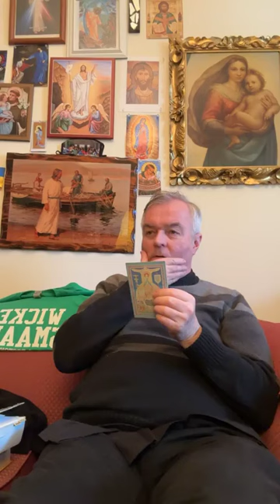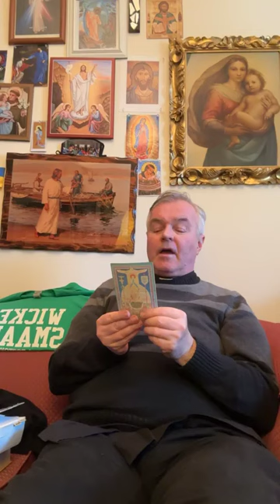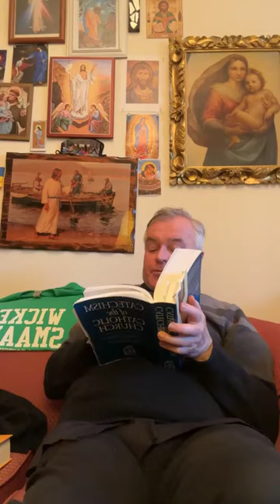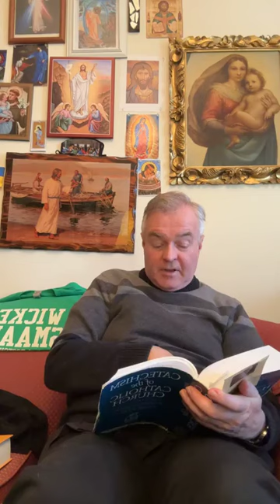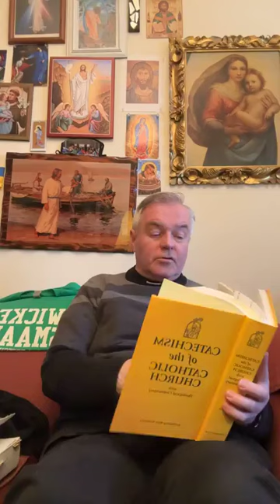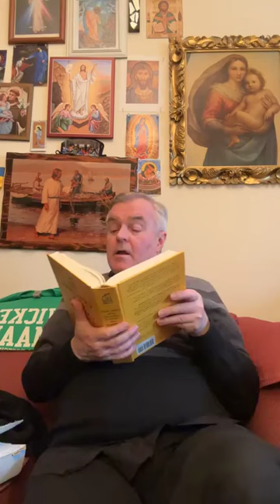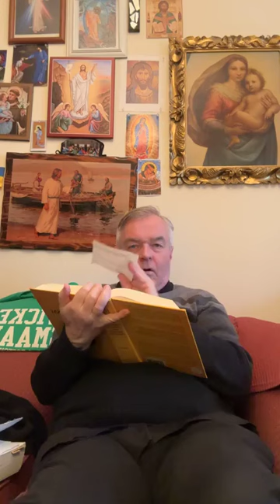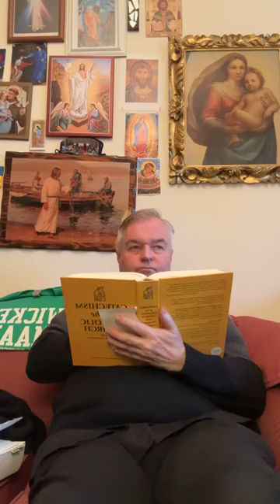Catechism of the Catholic Church: The consequences of Adam s sin for humanity. 402-406